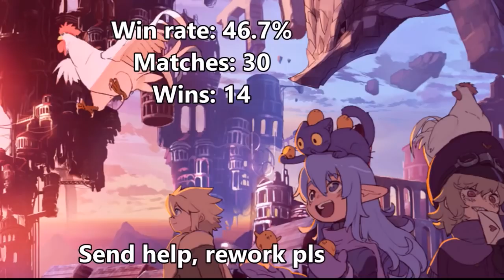Crusaders Quest: Spiny Friendly PVP - Metal Gear Disappointment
If it were up to me, this is what a Spiny rework would look like

Passive

Spiny procs a missile barrage every 4 seconds, dealing 400% of the heroes attack power as physical damage + additional 400% of heroes attack power as physical damage for every 20sp spiny has and consuming it.

Spiny also gets a stack of "heated up" each time she activates a missile barrage up to a maximum of 5 stacks, with each stack giving Spiny 15% more attack speed and an additional bullet per auto attack but lowering her auto attack accuracy by 5% for each stack. (heated up stacks are removed only when Spiny is hit by buff removal)

When Spiny lands a critical hit, that attack has 100% more of Spiny's armour penetration.

SBW

After 3 procs, the next passive proc Spiny does fires a super mega death laser instead, dealing 600% neutral + additional 600% Physical for every 20sp Spiny has and consuming it. After the attack, Spiny is stunned for 4 seconds afterwards.

Spiny auto attacks now have an additional 20% CC and generates 3 SP to self when it crits.

Or at least something thats not shit like current Spiny. Even giving her a "cannot get special skill but still gains sp, sp caps at 100" or something like that would be nice. Also her current proc range is WAYYYYY too short, seriously its pathetic.

(Seriously though, hire me Load Complete)

Music used

Want some random professional (quality of help may vary) help you with questions that my SUPERIOR tier list can't answer? Go here.